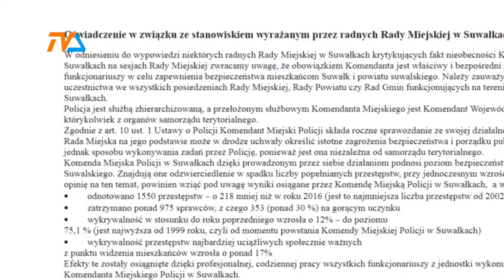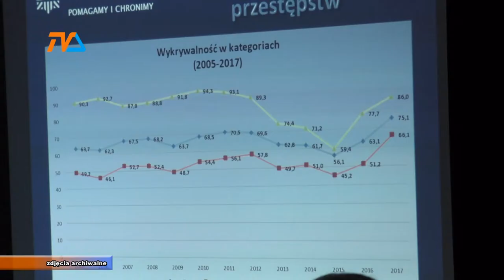Uderzyli w stół- komendant się odezwał |TVSUWAŁKI